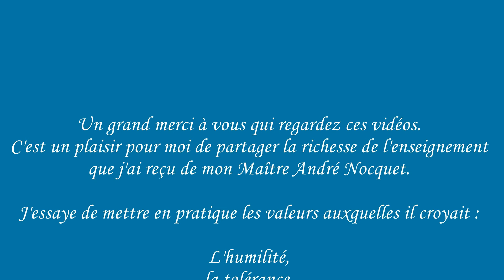75 L'ivrogne et l'autobus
J'ai vu plus d'une fois mon Maître nous raconter cette histoire... À mon tour de transmettre😊😊😊